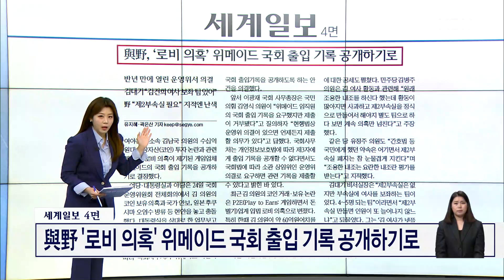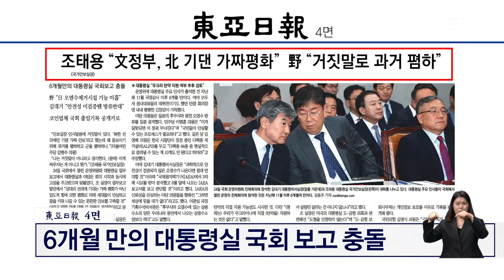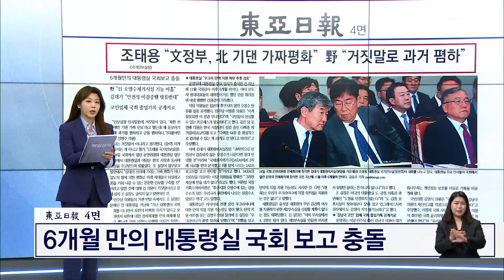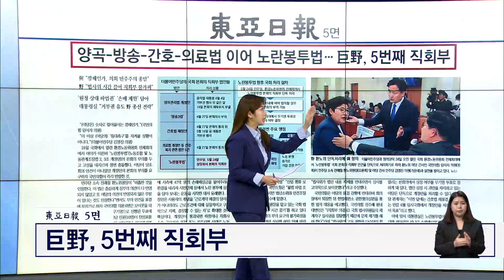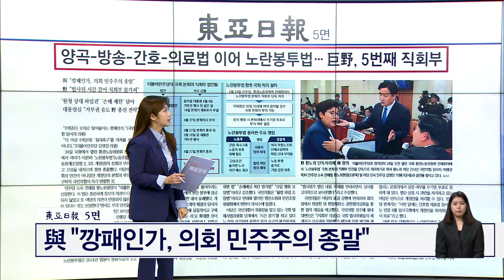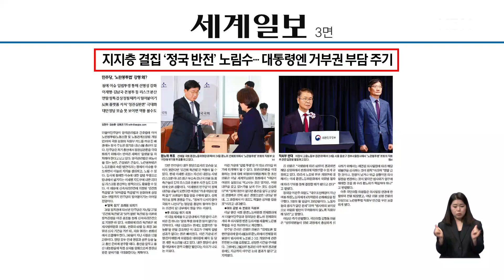與野. '로비 의혹' 위메이드 국회 출입 기록 공개하기로 [아침&매일경제]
(매경) 與野. '로비 의혹' 위메이드 국회 출입 기록 공개하기로 (0525)

[출연자]
김수철 전 여의도연구원 부원장
신정현 전 민주당 정책위원회 부의장